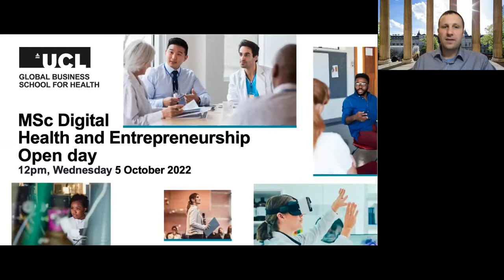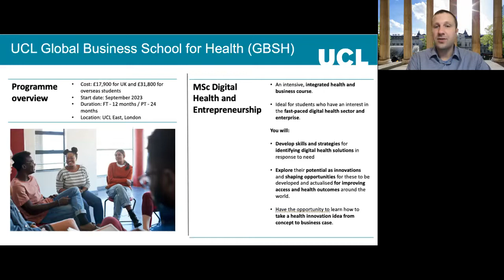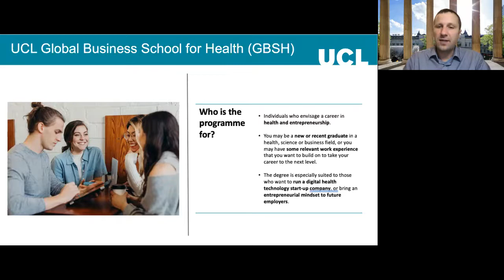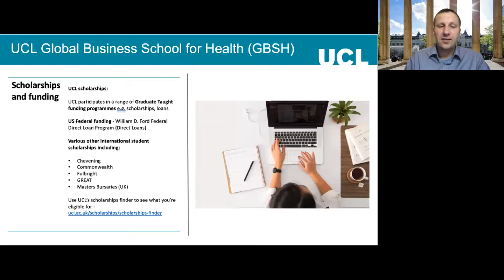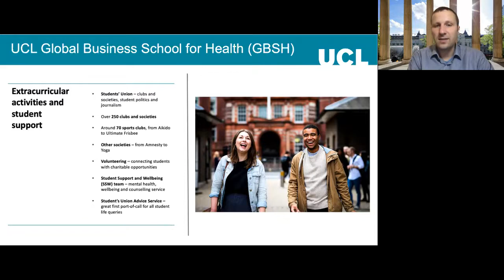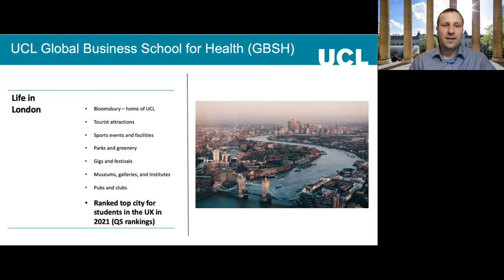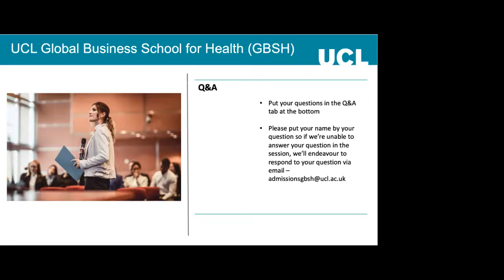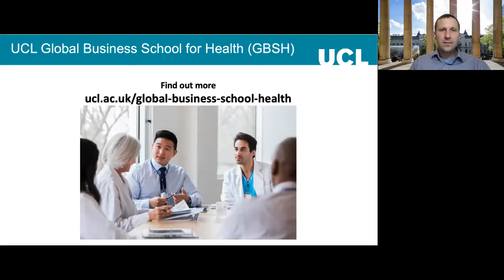MSc Digital Health and Entrepreneurship Open Day - Wednesday 5 October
Learn more about UCL's Global Business School for Health's MSc in Digital Health and Entrepreneurship in this virtual open day and Q&A session.